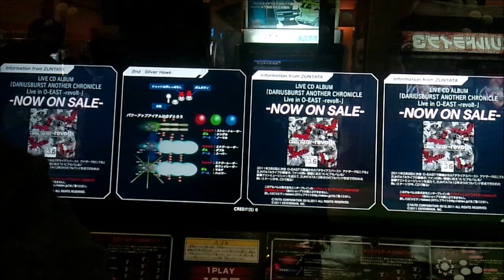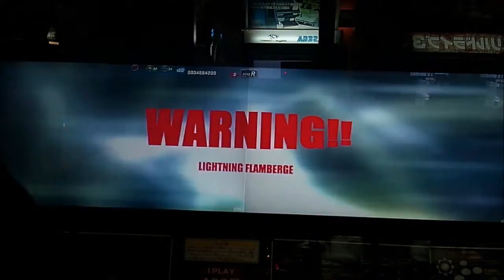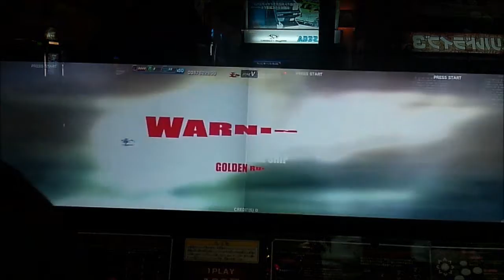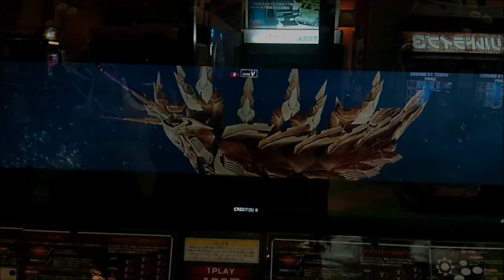DBACEX2ORV_2nd_2回目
【注意】
この動画はYOUTUBEのエラーで過去の動画が今年の公開扱いになってしまっているものです。
現在この様なゲームコーナーはもう存在しませんし、この様な動画の編集もしておりません。

【以下、公開当時の説明文】
攻略プレイ動画ではありません。
私はゲームが下手な人です。

（旧コメント）
2ndを使うとDBACは純粋な避けゲーとしても楽しめるのが実感できます、、
ムービーメーカー2.6でHD動画出力成功記念。
あと、新居浜WiMAX拡大記念。
330MBの動画が20分でUP出来る様になりました。
モバイルでこれは驚異的な速さです。